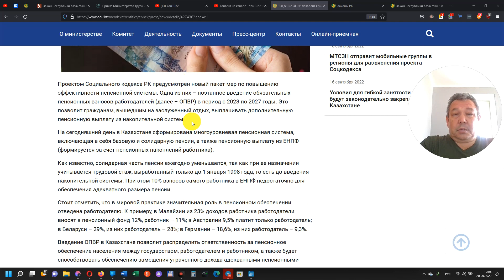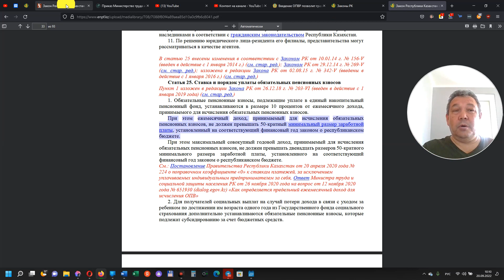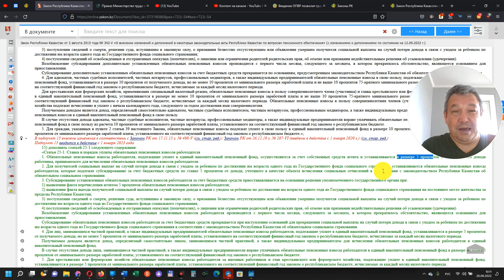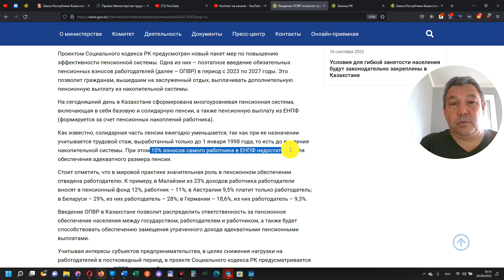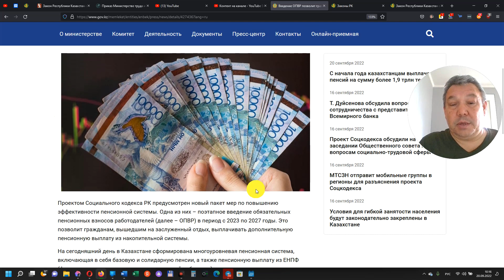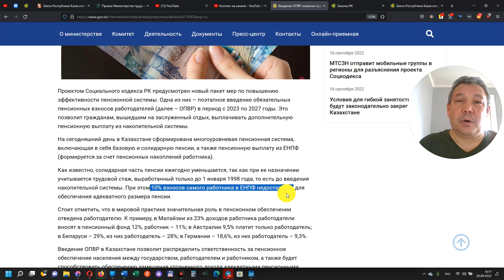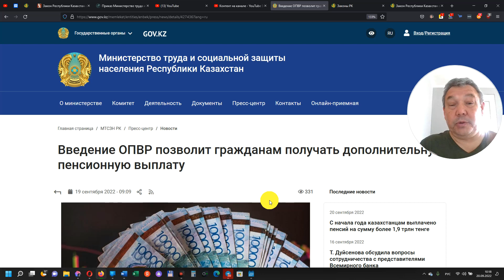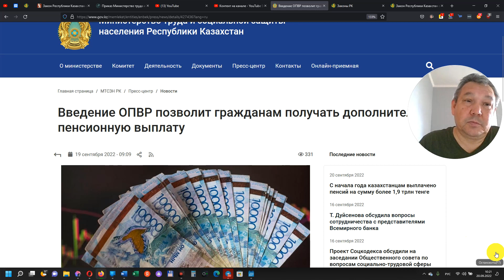ОПВР, хотят отдать опять "белым людям" из всемирного банка??? Финансовая безграмотность чиновников?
Введение ОПВР позволит гражданам получать дополнительную пенсионную выплату;

Документы для консультации по пенсиям:
1) Трудовая книжка
2) Диплом о специальном образовании
3) Военный билет – для мужчин и женщин военнообязанных
4) Свидетельство о рождении детей – для женщин (заполняем пробелы в стаже)
5) При изменении фамилии женщинами, обязателен подтверждающий документ
6) Архивные справки, подтверждающие трудовой стаж и обучение до 1998 года, при наличии
7) Выписка по поступлению и движению денежных средств вкладчика с 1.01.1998 года
8) ИНФОРМАЦИЯ О СОСТОЯНИИ ПЕНСИОННЫХ НАКОПЛЕНИЙ (С УЧЕТОМ ИНВЕСТИЦИОННОГО
  ДОХОДА) ВКЛАДЧИКА (ПОЛУЧАТЕЛЯ) ЕДИНОГО НАКОПИТЕЛЬНОГО ПЕНСИОННОГО, за последний
  год.
9) Выдача участнику системы обязательного социального страхования информации о состоянии и движении социальных отчислений с 2005 года, для инвалидов с постоянной инвалидностью I и II группы.
10) При наличии:
a. Архивные справки, решение суда: подтверждающие трудовой стаж
ИТОГ расчёта:
1) расчёт солидарной пенсии (по возрасту)
2) расчёт государственной базовой пенсионной выплаты (базовой пенсии)
3) расчёт выплаты из ЕНПФ (накопительной пенсии)
4) пенсионный аннуитет, отложенный в 45 лет и действующий с 52/55 лет
5) расчёт и предложение пенсионного аннуитета - при достаточности накоплений
6) расчёт условно-накопительной пенсии, для рождённых после 1965 года

ИНФОРМАЦИЯ О СОСТОЯНИИ ПЕНСИОННЫХ НАКОПЛЕНИЙ (С УЧЕТОМ ИНВЕСТИЦИОННОГО ДОХОДА) из ЕНПФ, за последний год

Выдача участнику системы обязательного социального страхования информации о состоянии и движении социальных отчислений с 2005 года, для инвалидов 1 и 2 группы, с постоянной инвалидностью

Стоимость платной консультации 30 000 тенге.